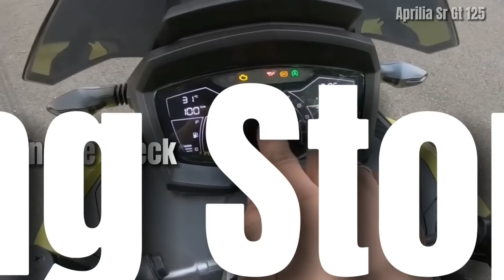NANDITO NA NGARIN PALA SA BANSA ITONG DUAL SPORT NA APRILIA SR GT 200CC SUSUNOD NA KAYA ANG 125CC ?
APRILIA MOTORS

ALL NEW APRILIA SR GT

ALL NEW APRILIA SR GT 200

APRILIA SR GT 200

APRILIA SR GT 125

SR GT 125

SR GT 200

ALL NEW APRILIA SR GT 125